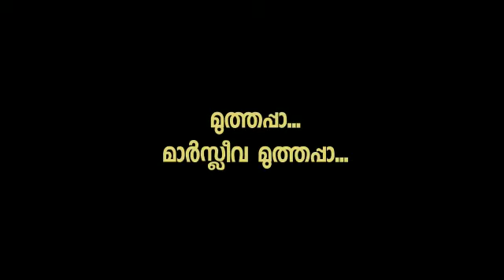മാർ സ്ലീവാ മുത്തപ്പൻ ഒരു അത്ഭുതം